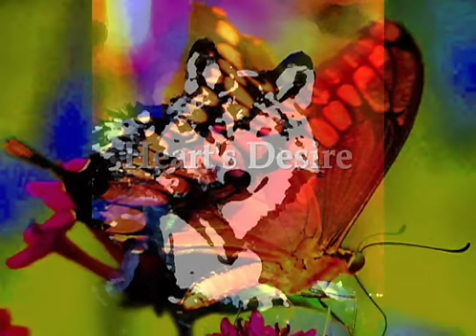Tantra Dance - Heart's Desire - Kristopher Stone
One hour in length, the Tantra Dance CD is made up of four fifteen minute pieces designed to create a consistent music environment, good for slow dancing, relaxation, meditation, sensuality, massage, soundtrack, etc.

Other CDs by Kristopher Stone include Shades of Shasta (with Rex Golston), The Chakras, Faraway Places Within (with Ahria) and Inner Christmas as well as several CDs of 'Collections of Songs' by Kristopher Stone and Co-writers.

To see all Kristopher Stone's videos, search the name wittystone on Youtube.

The photos in this video were sourced mostly from pdphoto.com and Wiki Commons.